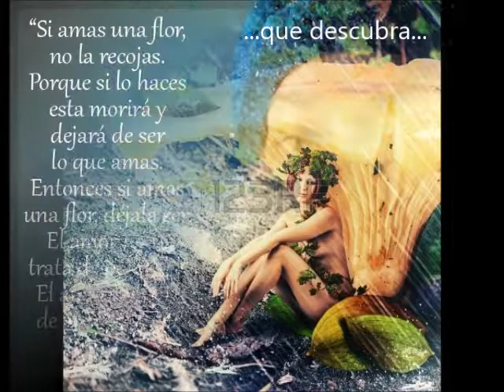EL PODER DE LA INDEPENDENCIA 3 8 17 (acróstico)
acróstico